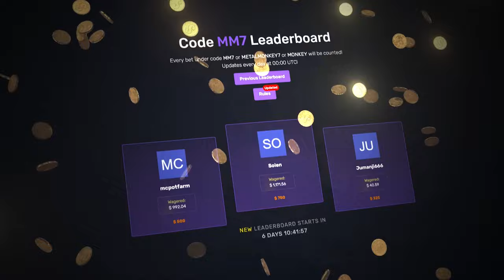My ALL IN bonus buy paid huge on GATES OF OLYMPUS 1000!